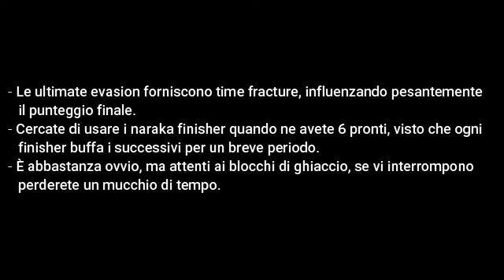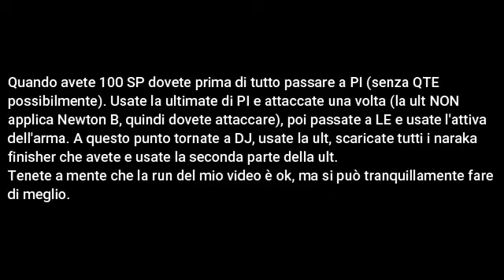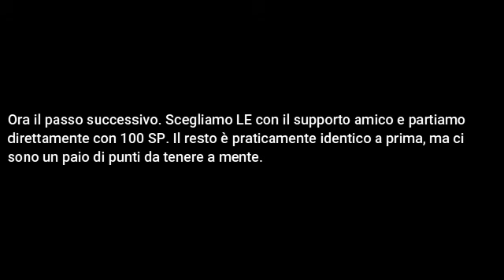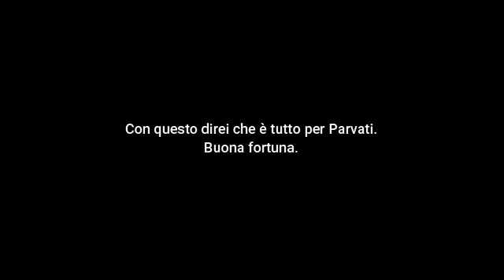Sim Battle - Parvati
Un po' di strategie per battere Parvati in Sim Battle con i team di prova. Ci sono i soliti cali di qualità a caso, ma per fortuna almeno le run buone sono pulite.